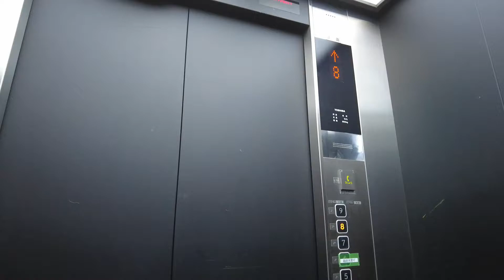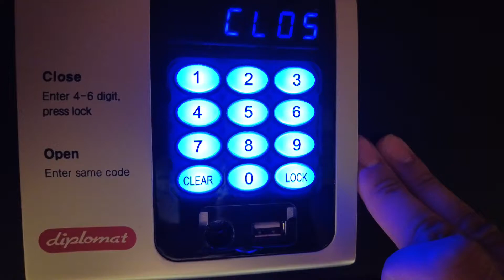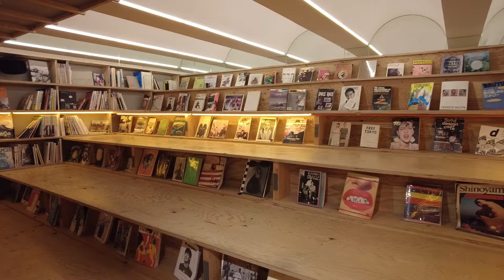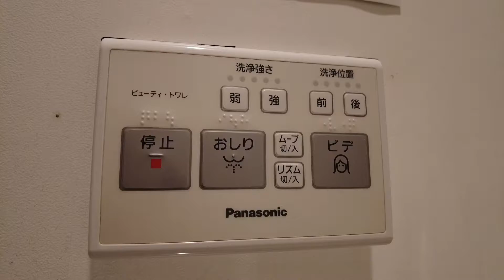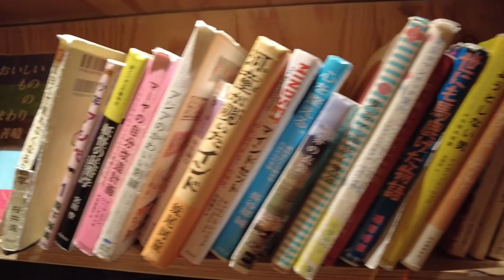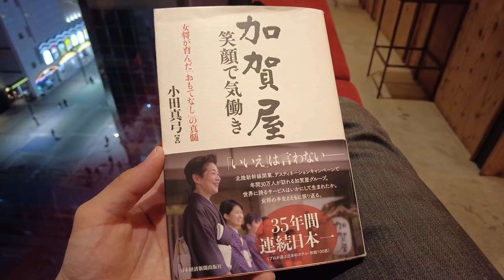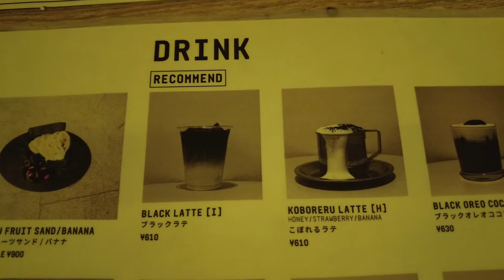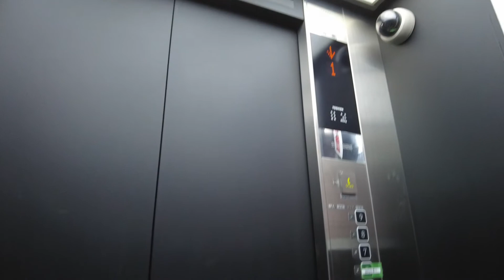Capsule hotel in a Japanese bookstore 🏨😄 BOOK AND BED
Hostel BOOK AND BED with the concept of "a bookstore where you can stay".
It provides a blissful time to fall asleep while reading a book.
This time, I used the COMFORT SINGLE ROOM plan with breakfast (5,000 JPY).

I would be grateful if you could tell me your impressions from the comment section (* ´ω` *)

Local sightseeing and cooking, on this channel
I also thank the people I meet and post a video as a video record.

Video editing is done by a complete amateur.
The editing may be unsightly or the music may not be good, but
We hope you enjoy watching it with warm eyes.

If you notice anything about the content, please comment and rate it.
It will be encouraging in the future (* ´ω` *)

■ Caution
・ The title, video description, and subtitles are automatically translated and may be incorrect.
・ The amount introduced in the video may change depending on the time and rate.
・ If you want to know the exact information, please access the official website and check (* ´ω` *)